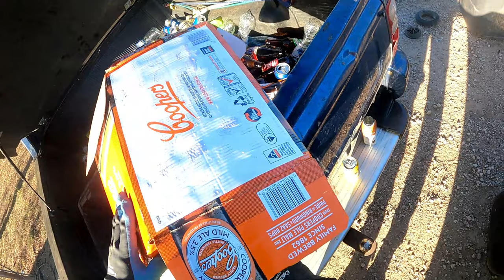Dumpster Diving Part 1 lucky Dip Tag You Along